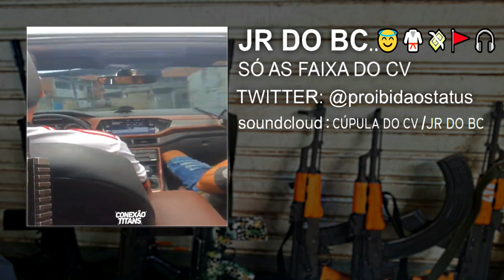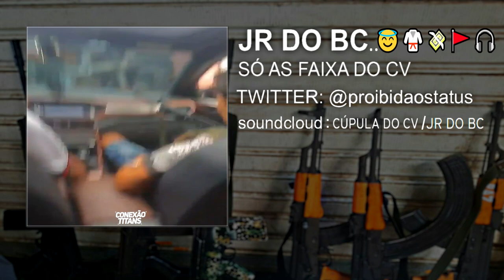TROPA DO 20 ANOS e FAUSTÃO - BAILE DO MIRIAMBI/CXD/ALMA ( LENTINHA PRA NOVINHA REBOLA ) 🚩